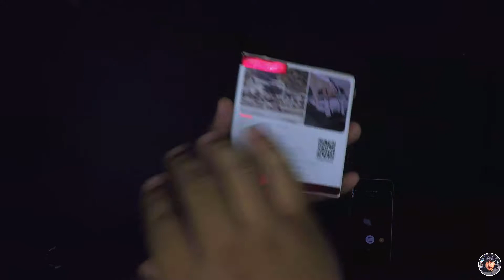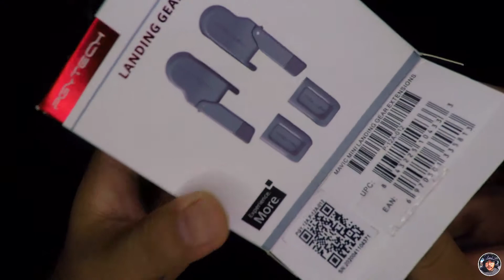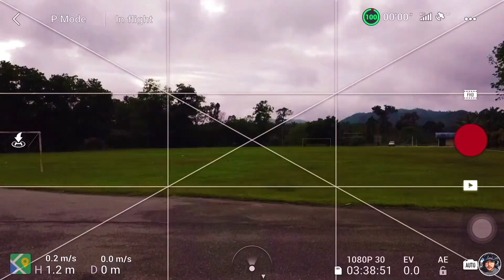LANDING GEAR EXTENSION // MAVIC MINI // PGYTECH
Effectively improve the drone's ability to adapt to the ground environment during take-off and landing; avoid ground debris to less contamination or damage to the lens filter.
Elevate your drone 25mm；features a quick-release foldable design, quick installation; no need to be removed when the drone is folded and stored, which is convenient and practical.

Boleh tambah kawan follow saya di instagram